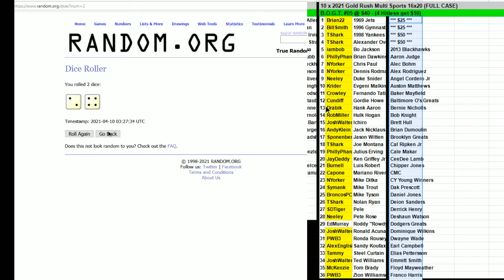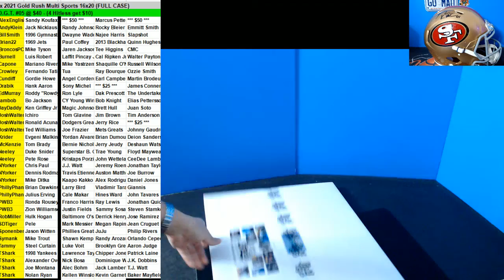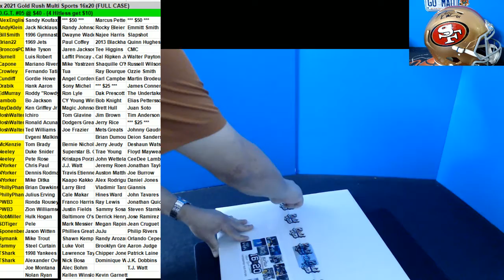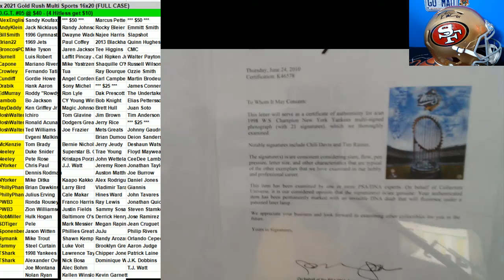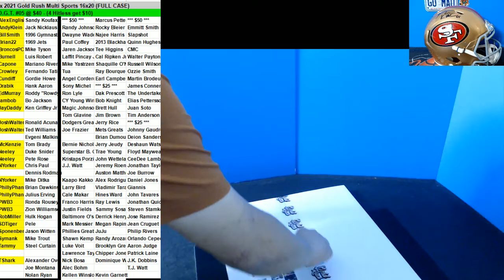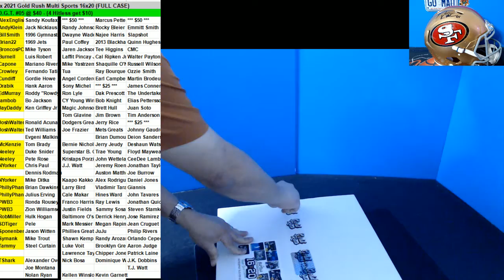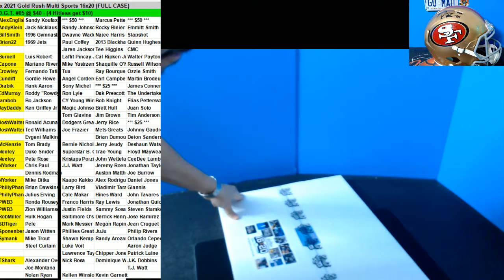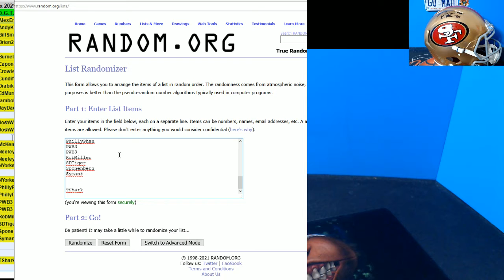04 09 2021 BOGT # 5 10 x 2021 Gold Rush 16x20 Multi Sports Photos